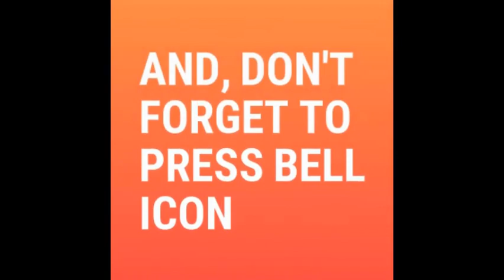Shankar Mahadevan Captures Shreya Goshal's Multiple Bags In The Studio